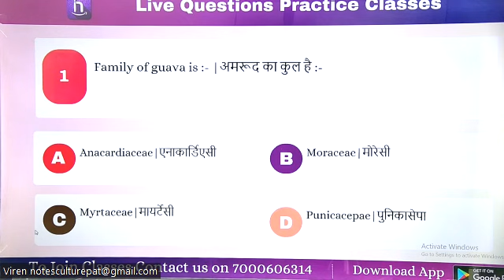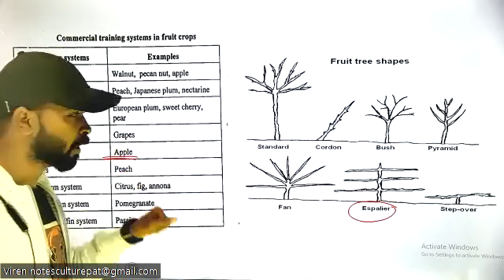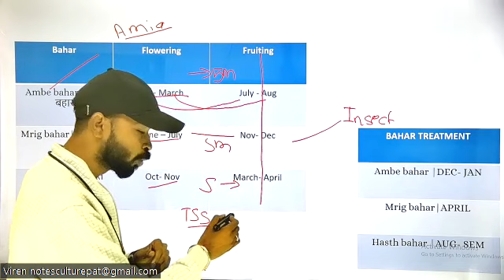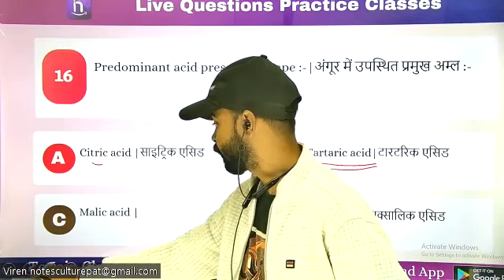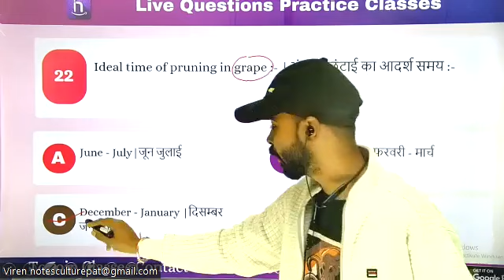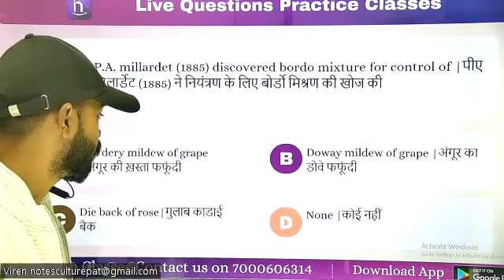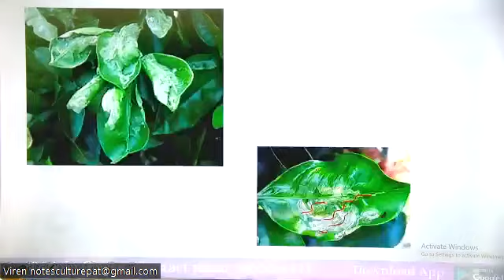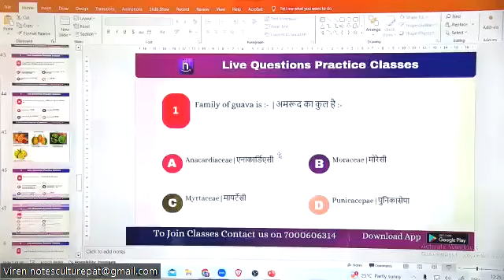Class-4 RAEO QUESTION SERIES | GENERAL HORTI Fruit Science PART-1 | Questions PDF check Description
👛Call us Right Now : 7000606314, 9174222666
✅1000+ Board Recorded Video Lectures, 1st Edition E-Book, 250+ Mock Test वाले 6000/- की कोर्स मिल सकती है Free of Cost पूरे 1 साल के लिए, (only service charge will be apply)

 ✅ 450+ Hours के Live Recorded Video Lectures, Printable Notes and 500+ Mock Test के साथ 10000/- की Course 1st 10 Students को मिल सकता है मात्र 999/-  में पूरे 1 साल के लिए
Note: यह coupon code  रात 9 बजे Couse में apply कर course को subscribe करें , Coupon Code only 10 Minutes तक Open रहेंगे | अधिक जानकारी के लिए नीचे दिए गए Video देखें या 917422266, 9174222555 पर call या WhatsApp msg कर संपर्क करें।
3rd Year What's App Group ज्वाइन करें
2nd Year What's App Group ज्वाइन करें
1sd Year What's App Group ज्वाइन करें